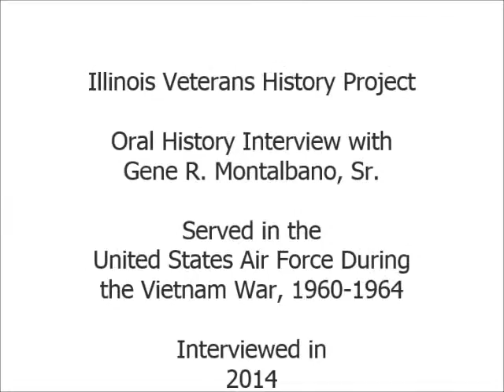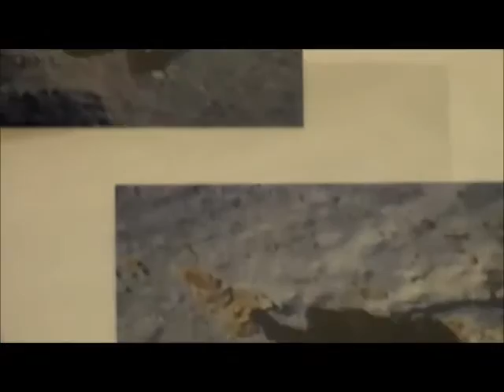Oral History Interview with Gene R. Montalbano, Sr. - Illinois Veterans History Project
Mr. Montalbano served in the United States Air Force from 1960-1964.  Illinois Patriot Form is available via the Illinois Digital Archives.